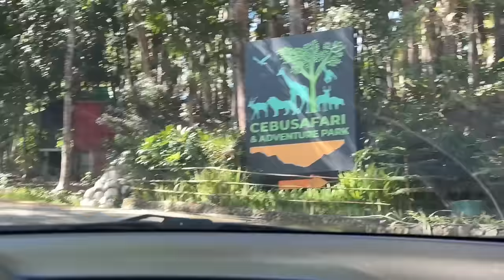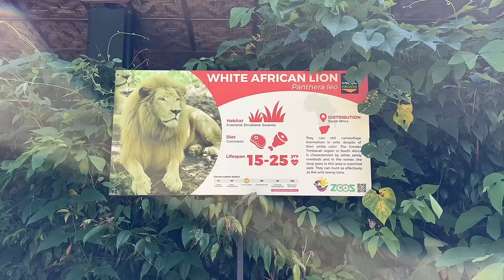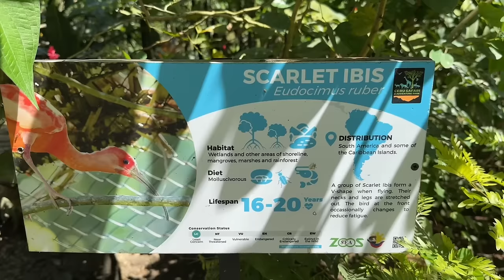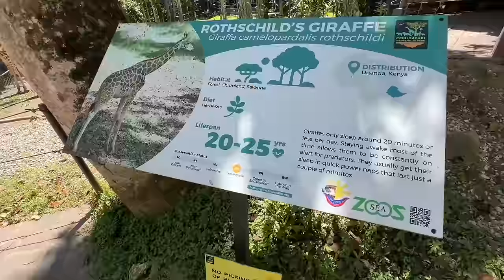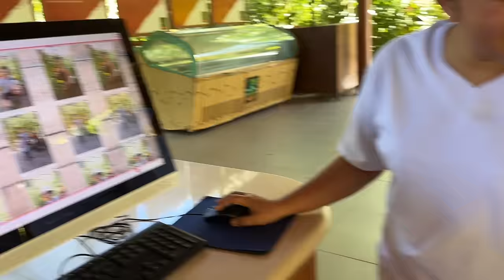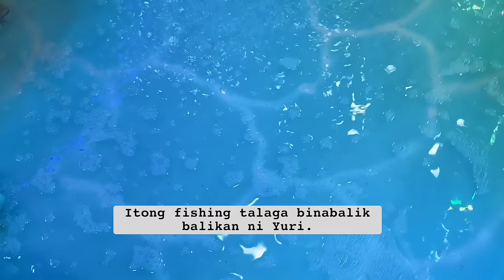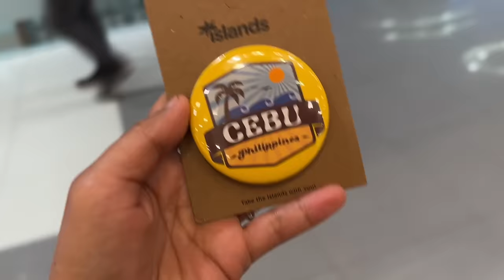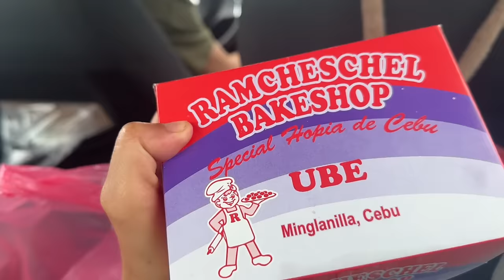Pinakamasayang araw sa Buhay ni Yuri. Nag Cebu Safari at Playground Kami. Tapos na ang aming Garage.